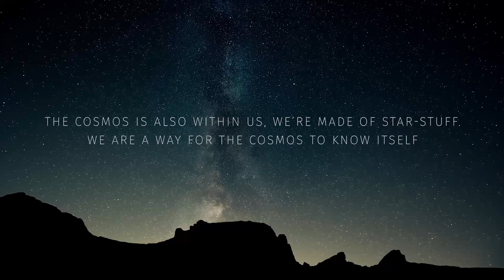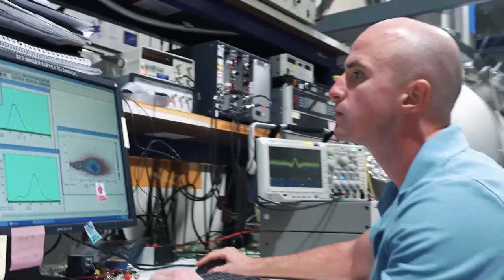SwRI-UTSA Joint Graduate Program in Space Physics and Instrumentation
Established in 2005, this partnership between SwRI and UTSA offers graduate research opportunities in Space Physics, Planetary Science, and Astrophysics. Earn a PhD or MS that will lead to a fulfilling career in these exciting fields of Space Research. Hear directly from some of our faculty, students, and alumni about their views on the program, including the various NASA missions that they have worked on. Information on how and when to apply can be found

(rev 01/2022)